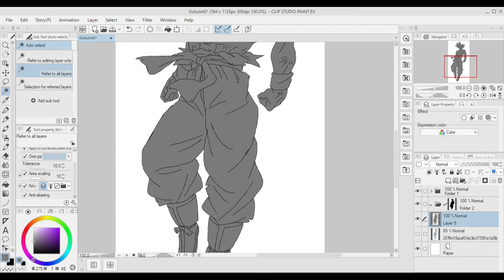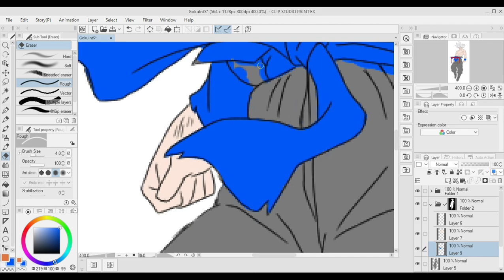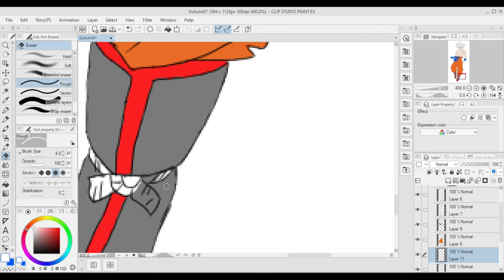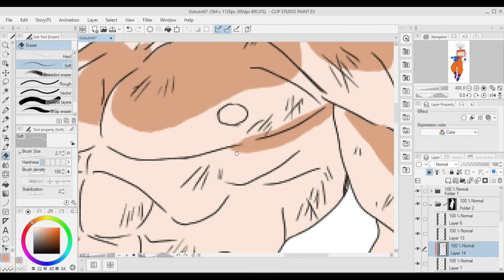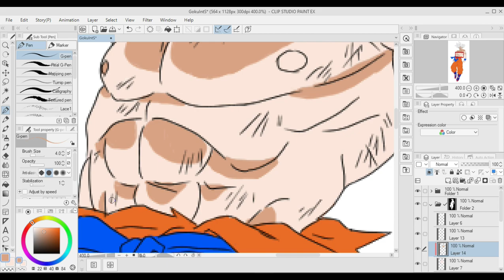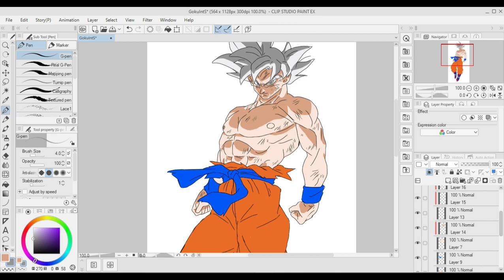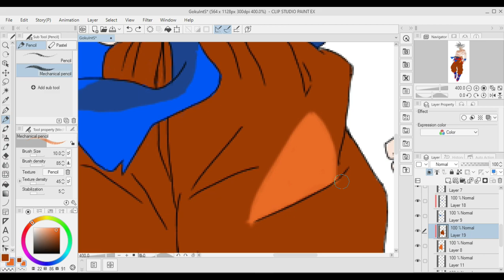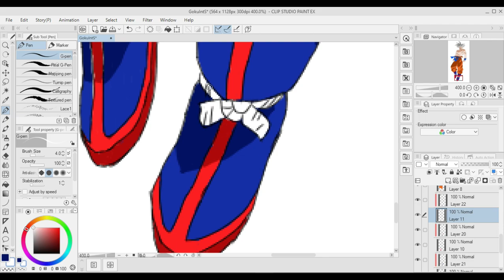Speedpaint Color Goku Ultra Instinct Clip Studio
Hope you like the videos, so have fun 😉

Device:
Huion Inspiroy 420